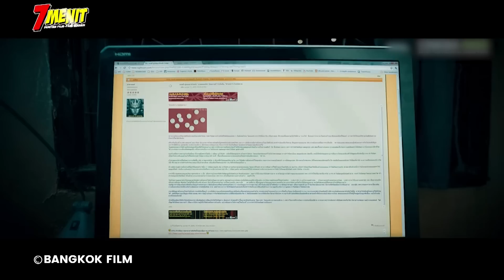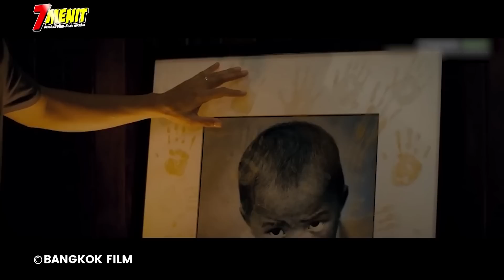KISAH NYATA!! 2002 May4t Membusuk didalam LOKER yang berada di KUIL Thailand